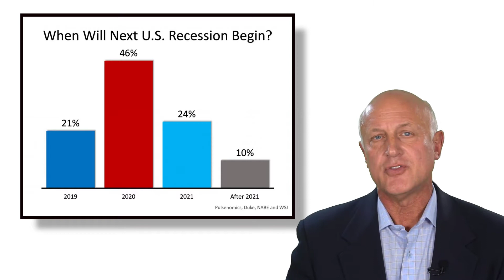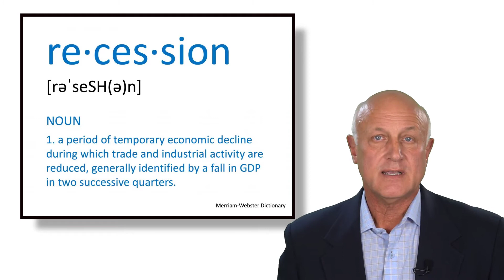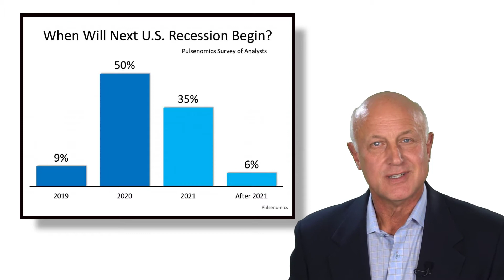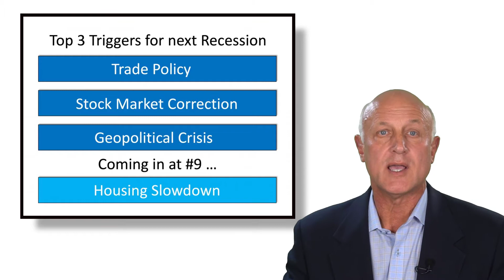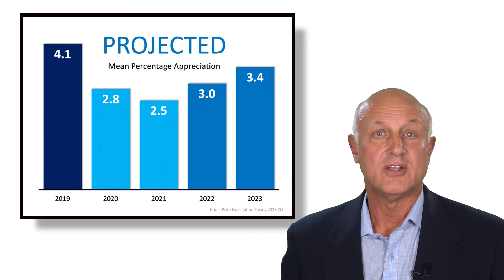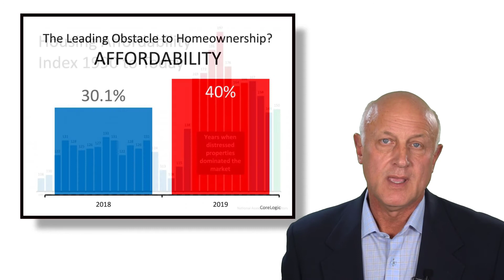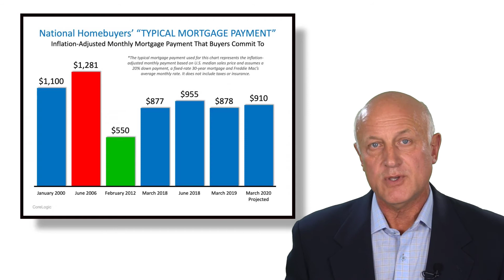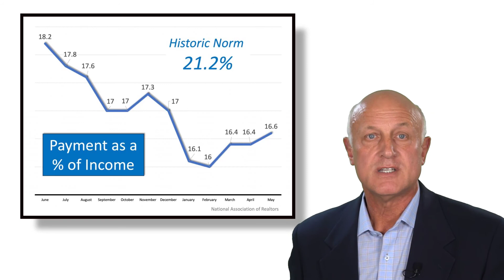Recession, Appreciation & Affordability! Oh My!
In this video, we talk about when the next recession is likely to occur.  We discuss how the term “recession” is defined by a reduction in the GDP of two quarters or more, that it’s NOT defined as a drop in the housing market.

We look at how home values have appreciated during three of the four recessions prior to the 2008 collapse. And we discuss how when you consider wages, home prices, and mortgage interest rates, homes are more affordable now, than they’ve been in a long time.

Bob Woolverton, MCNE, CREA
MCNE (Master Certified Negotiation Expert), and
CREA  (Certified Real Estate Analyst)

Pure Real Estate
600 108th Ave NE Suite 505

Clothing by: J. Hillburn Men's Clothier
Diane Loofburrow, Personal Stylist